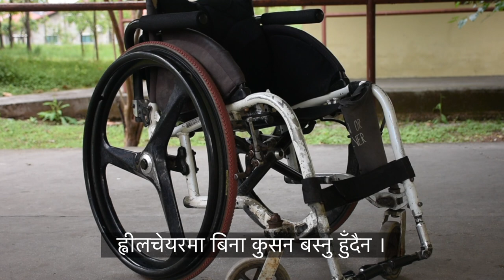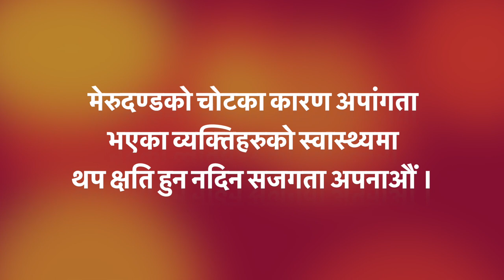Wheel Chair Sitting Posture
This video shows some methods/ techniques to make the correct sitting posture for Wheelchair, especially for spinal inquiry patients.